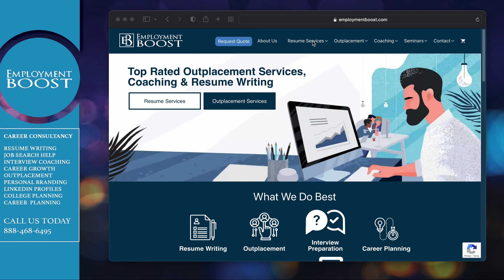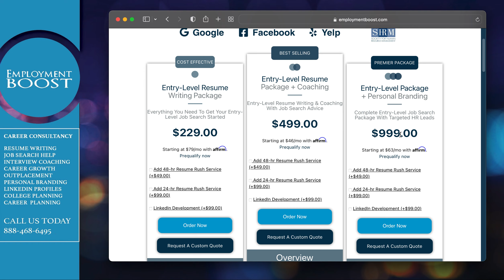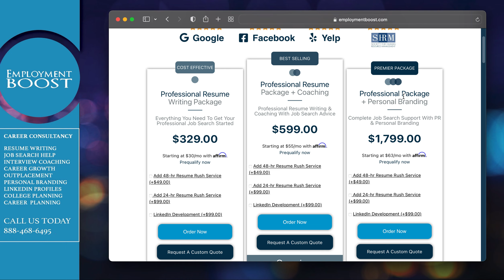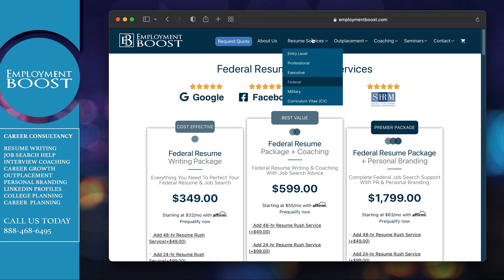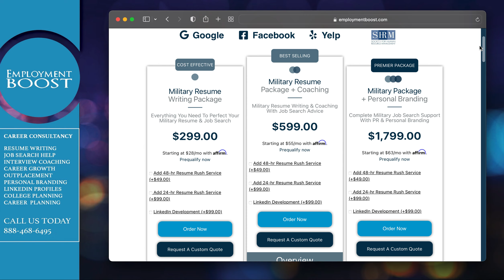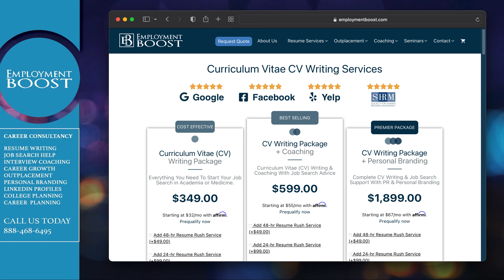How Much Do Professional Resume Writers Charge? (Online Prices & Writing Service Explanation)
A very common question that we see online is how much should a resume writer or resume writing services cost? It really depends on what quality of work you are looking for and what level of job market insight you want to tap into.

Great resume writing isn't just about the words on your page. It's also about understanding what hiring managers are looking for and what the job market is seeking in terms of keywords and expertise.